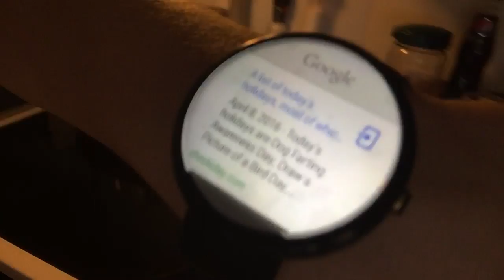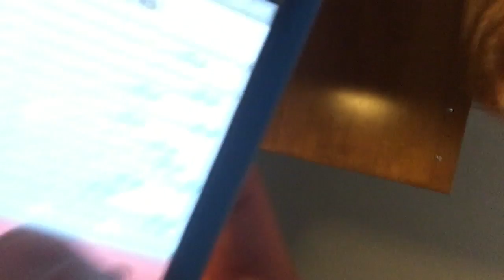April 8, 2016 is Dog Farting Awareness Day??